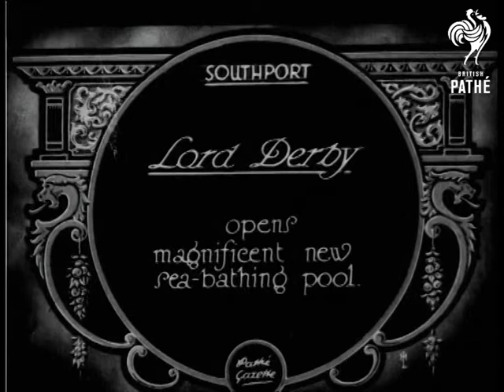Lord Derby (1928)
Full titles read: "Lord Derby - opens magnificent new sea-bathing pool."

Southport, Lancashire.

M/S of Lord Derby cutting a ribbon to open a new swimming pool at Southport; the Mayor stands beside him and a large crowd sit in the spectator stand at the open-air pool.

M/S of girls in bathing costumes and carrying parasols walking around the side of the pool; I'm not sure if it is a beauty contest - one of the girls takes off her cape and twirls about in front of Lord Derby and the Mayor as if they are judging a contest.
 FILM ID:726.32